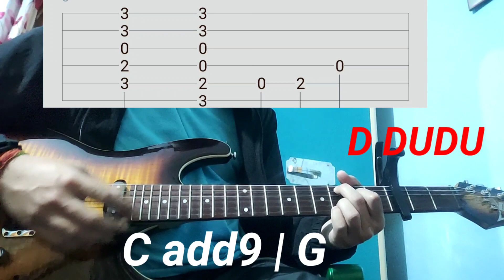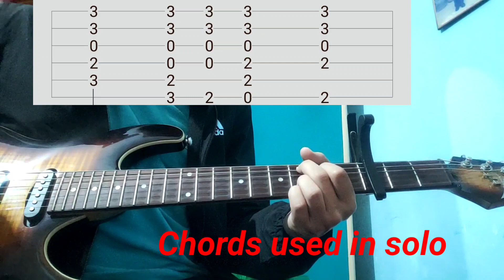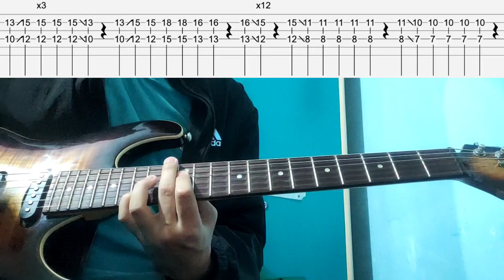Swar - Bistarai | Guitar Lesson | w/ TABS (2023)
Hey guys I'm back with a new video. I've tried my best to give all of you a very simple and understandable guitar tabs and lesson to practice.

and if you have any song then you can recommend me in the comment section.

Now I'll see you on my next video until then keep practicing.